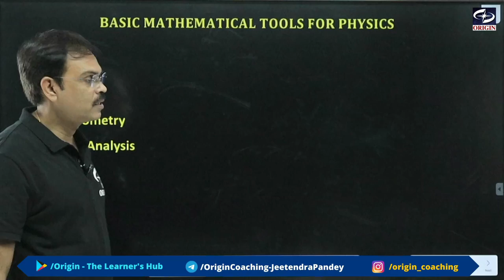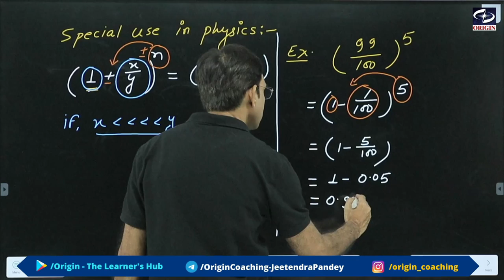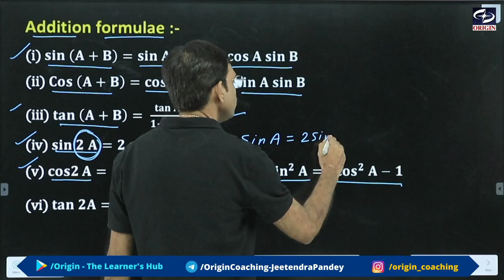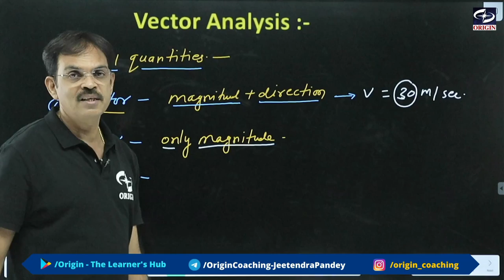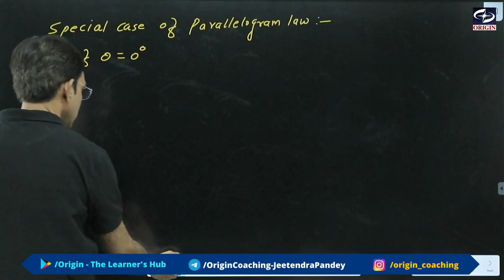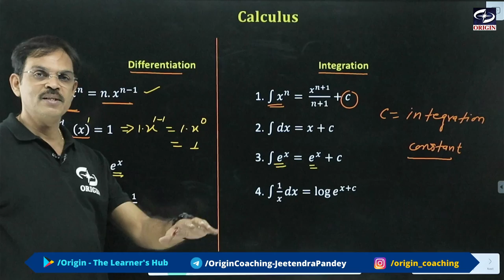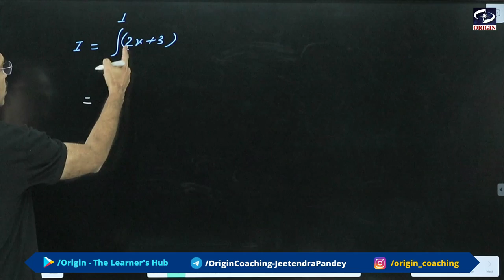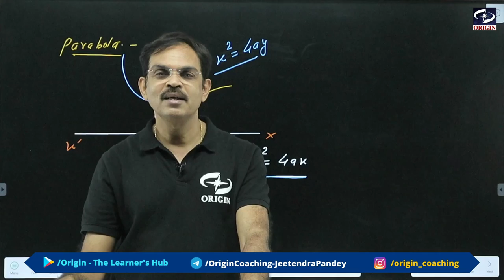Basic Mathematics For Physics | class 11 physics | Physics neet | physics jee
TOPICS COVERED :-

00:00 - Intro
01:48 - Index
04:20 - ALGEBRA
11:43 - Binomial Theorem
13:43 - Componendeo - Dividendo
44:07 - Quadartic Euation
46:06 - Arithmetic Progression
48:55 -  Geometric Progression
55:09 - Logarithms
01:05:17 - TRIGONOMETRY
01:15:05- Addition Formulae
01:16:56 - Difference Formulae
01:17:25 - Transformation Formulae
01:18:13 - C - D Formulae
01:18:44 - 54 Formulae (Imp.)
01:49:53 - VECTOR ANALYSIS
02:14:19 - Vector Addition
02:15:00 - Triangle Law
02:19:15 - Parallelogram Law
02:41:47 - Vector Product
02:57:00 - CALCULUS
03:07:08 - Formulae list
03:13:02 - Differentiation
03:24:56 - Chain Rule (Imp.)
03:29:59 -  Integration
03:48:57 - GEOMETRY